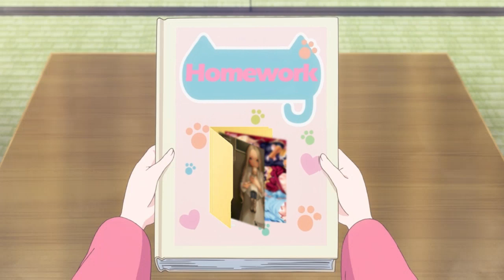30GB homework folders